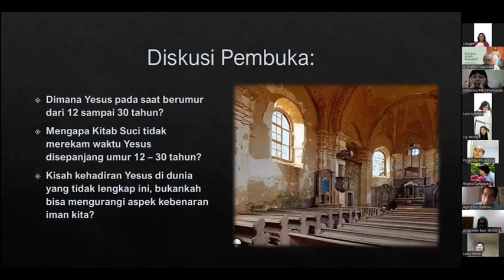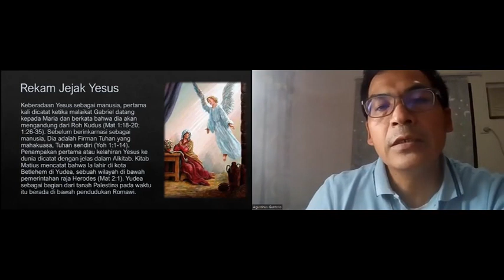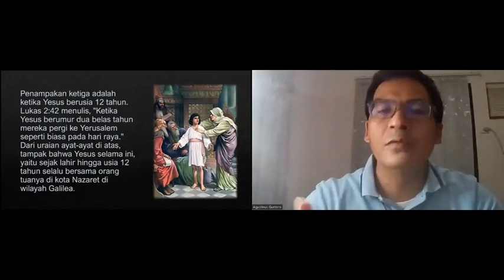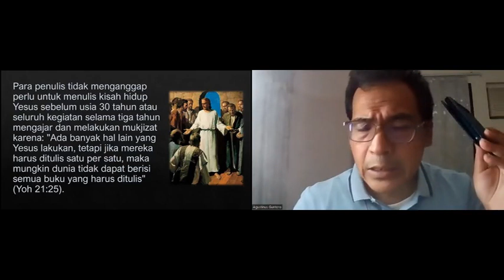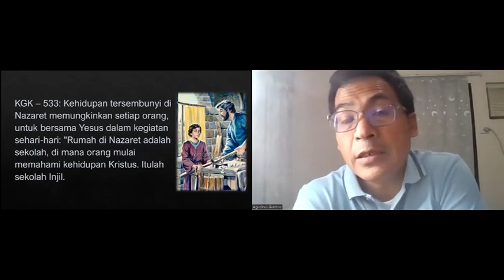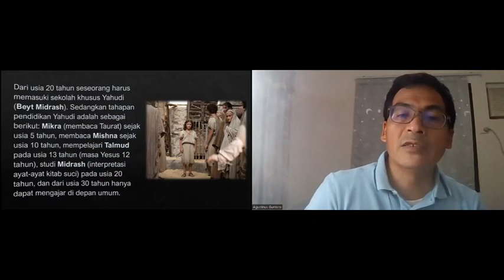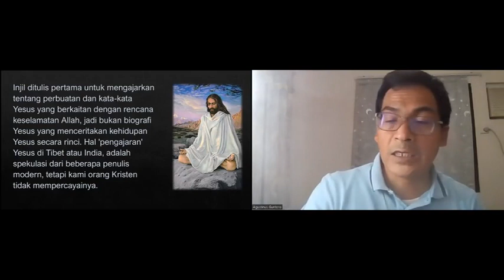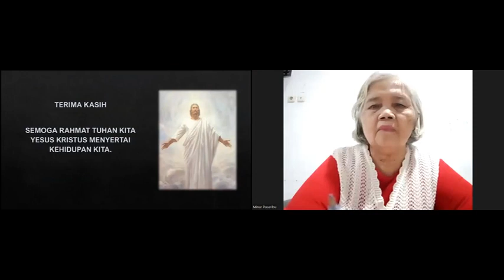Waktu Yesus Yang Hilang By P Guntoro - LPF 300422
Renungan tentang "Waktu Yesus yang hilang" oleh P. Agustinus Guntoro. SCJ di LPF 300422